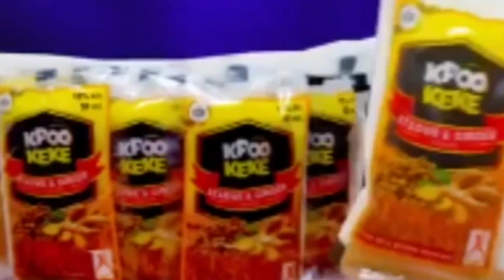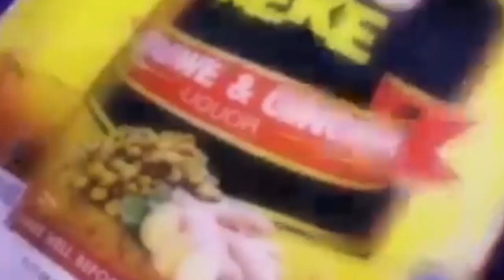Exclusive Interview with Madam Abi Adatsi -Former Ghana's Deputy High Commissioner to Canada/Actress